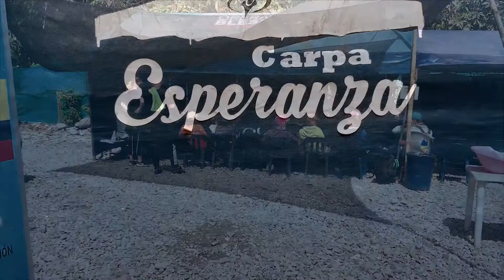Intro Ywam Transform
Welcome to be apart of this new adventure in YWAM TRANSFORM!
It's a new time for missions and we want to show you a little bit of the heart of God for the nations!